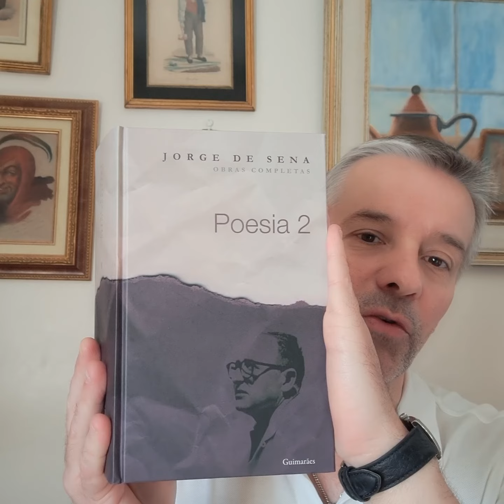Poema "Para Bellum", de Jorge de Sena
Jorge de Sena com Para Bellum